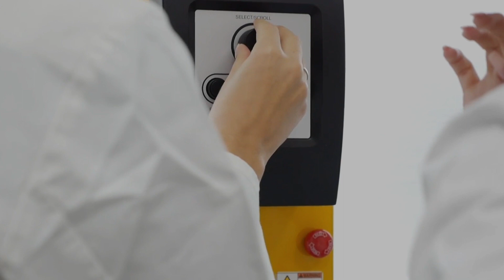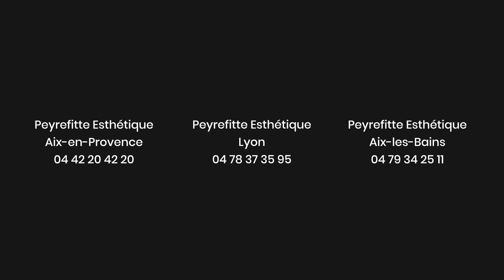📍Peyrefitte Esthétique campus Lyon 🤩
🙌 Bienvenue dans l'école Peyrefitte Esthétique Lyon !
✅ Formations du CAP au Bachelor !

Au coeur de la Beauté et du Bien-être 💄🌿